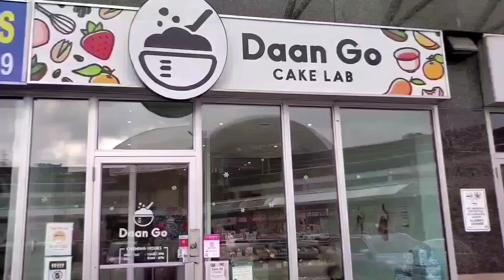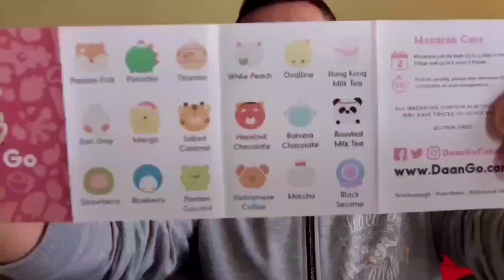非常可愛的蛋糕和馬卡龍 (Daan Go Cake Lab @ Richmond Hill) 原來加拿大安省有好好吃的 Jimmy & Good Eats in Ontario Epi.25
Daan Go cake lab also has shops in Scarborough and downtown Toronto.